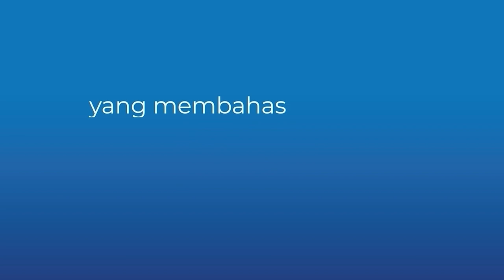TechTalk Berca Podcast #121: Karir Menjanjikan Di Dunia AI, Peluang Besar Bagi Pelamar Kerja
Sobat BercaOne, ingatkan episode lalu kita maembahas bagaiaman komunitas Lazarus NLP membahas tentang bahasa daerah Indonesia yang hampir punah.

Nah, episode kali ini masih mengenai AI. AI biasanya dikenal harus yang pro dengan fitur IT yang mendalam, dikesempatan ini bro Wilson dan bro David menjelaskan 3 hal penting sebelum masuk lebih dalam dengan AI yaitu:
Spesifik memlih fokus ke domain apa, kedua belajar dari basic gaperlu pintar matematika, dan belajar fundamentalnya.

Selengkapnya untuk berkarir di AI dapat di cek di techtalk berca podcast sekarang